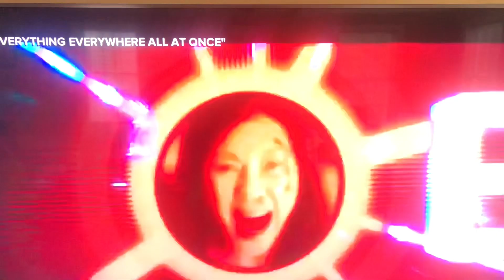Jamie Lee Curtis interview OSCARS 2023